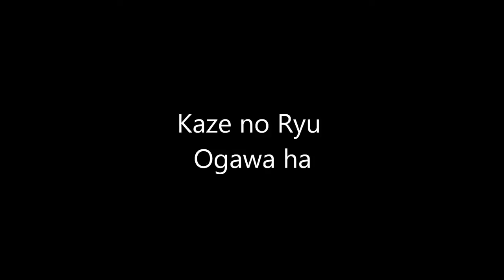Ogawa Ryu - 自然の伝統 Shizen no Dentou 柔術 Jujutsu Special Class - 2015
with Shidoshi Luis Nogueira
Valencia - Spain